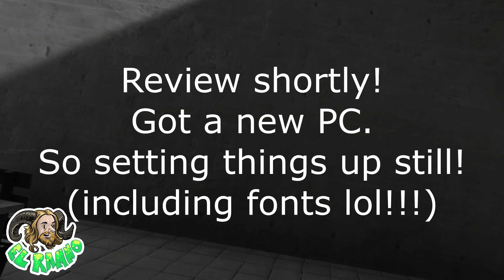An evening with Pavlov! [Overview/Commentary???]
Heyooooo,
My microphone levels were janky so I had to do a lot of tweaking here, sorry if you can tell!
Paranormal Activity soon! Other stuff too! Definitely more Pavlov.
Special thanks to Handerre, one of my subs who is a gun game aficionado!